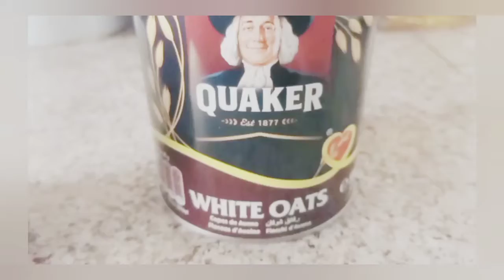How to weight reduce with healthy breakfast breakfast benifits#healthy way # weight reduce #